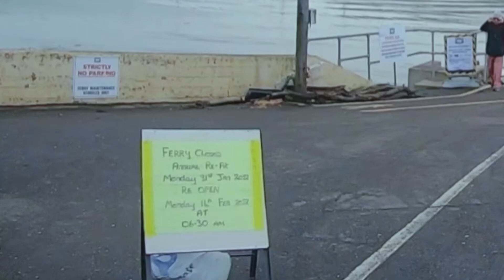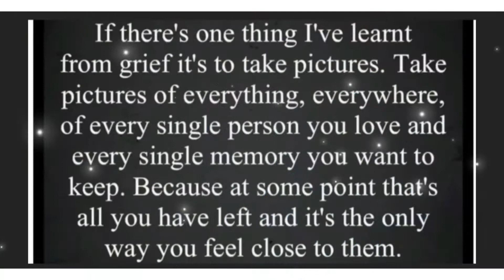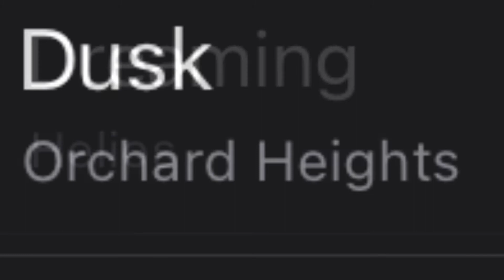A Matty’s drive with us production 09/01/22 Churston - Dartmouth Higher Ferry real time Devon UK 674